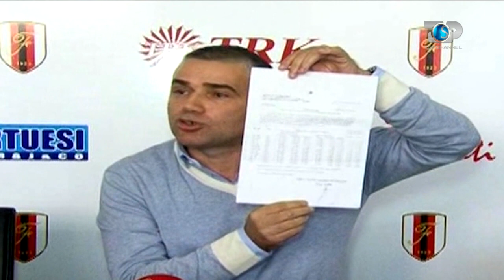Procesi Sportiv, 6 Nentor 2016, Pjesa 1 - Top Channel Albania - Sport Talk Show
Tema: Ekipi Flamurtari
Tema: Kampionati shqiptar i futbollit
Te ftuar: Redi Jupi, Gezim Sinemati, Vasil Ruci, Kreshnik Çipi, Rrapo Taho, Albert Minga
Lidhje LIVE: Aldi Topciu